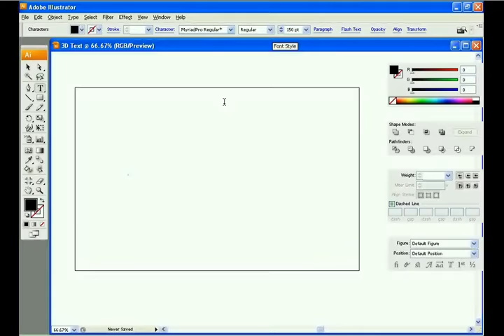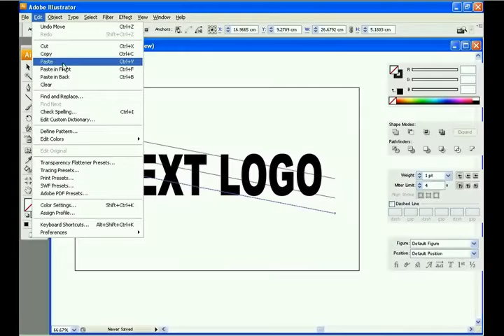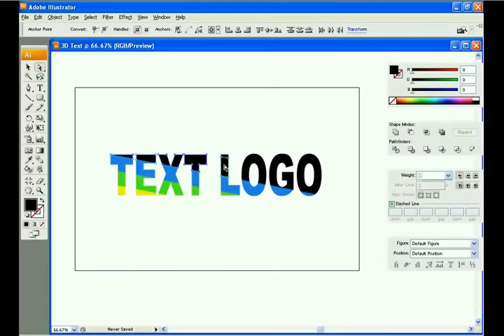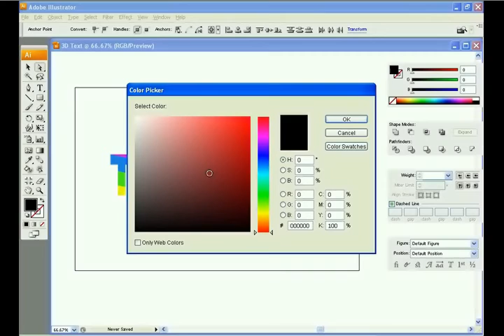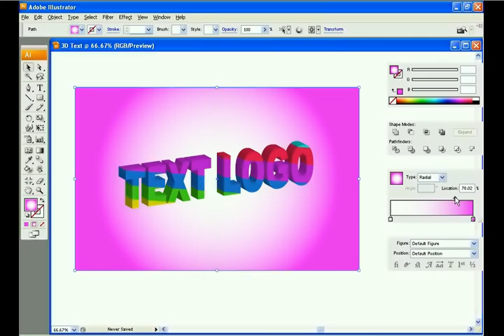How To Make 3D Text In Illustrator